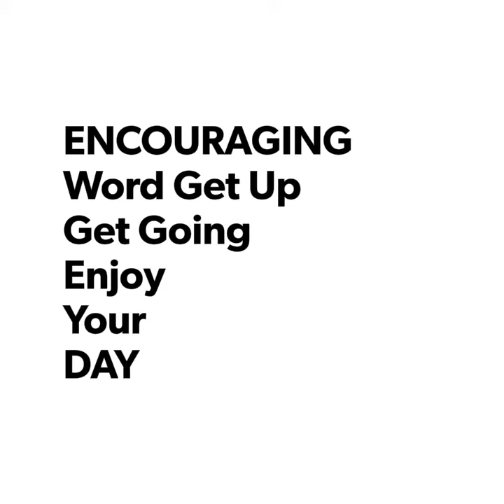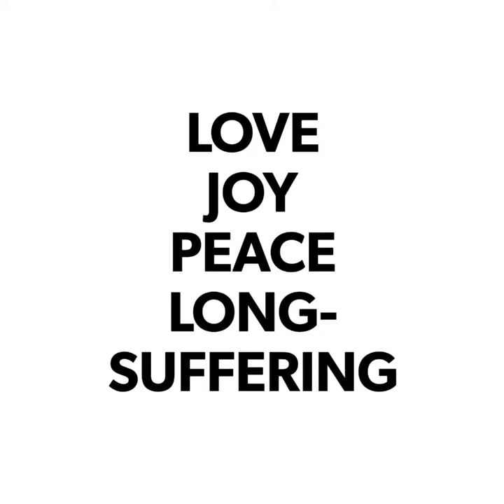Thursdays Encouraging Words. Enjoy your day!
ENCOURAGING
Word Get Up
Get Going
Your
DAY